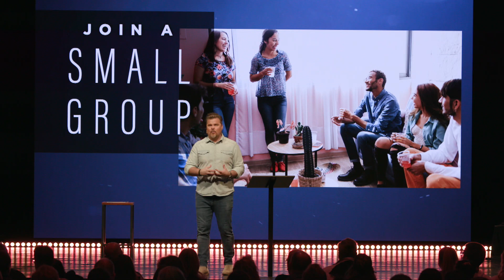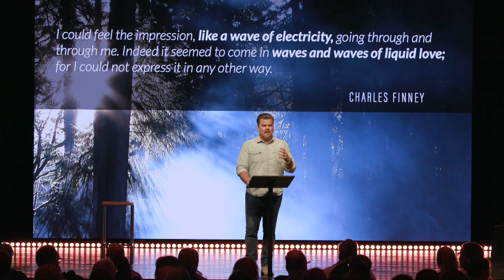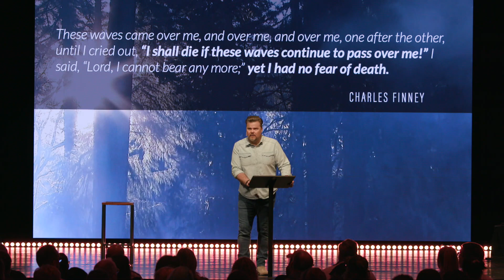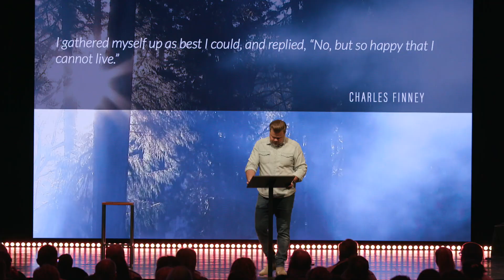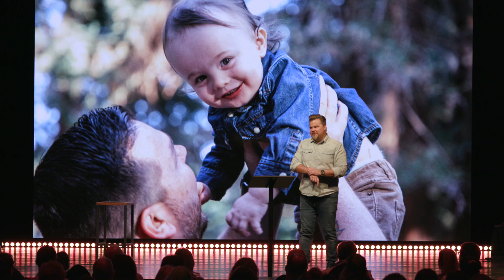Wind and Fire Part 1 - Knowing God as Father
The Spirit’s primary job is to supernaturally pour out the love of Abba Father into our hearts!

Liquid Church is one of New Jersey's fastest-growing Christian churches. Officially launched in 2007 by Lead Pastor Tim Lucas, the church's vision and mission is to "Saturate the State with the Gospel of Jesus Christ," with campuses in Essex, Middlesex, Morris, Union, and Somerset Counties. Each week, more than 3,500 people experience Liquid Church's worship services in New Jersey and around the globe through Church Online. As part of its global outreach, Liquid provides clean drinking water to the poorest of the poor, with dozens of completed wells in several countries including El Salvador and Nicaragua - and most recently, Rwanda! Liquid Church's innovative approaches to outreach and ministry have been spotlighted by CNN and The New York Times.